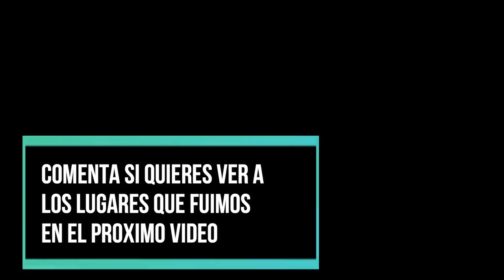Entrevista a Fernanda Torres TV | PASEO En MOTO Ft @fernandatorrestv | Calles de VENEZUELA 2023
Estimado Publico, un placer saludarles ✨

Hoy les traemos algo distinto al canal, un nuevo formato que trata de entrevistar a creadores de contenido tanto venezolanos como extranjeros que se encuentren en caracas y sus alrededores.

Cabe destacar que al decir 'Creadores De Contenido' se hace referencia a TODO tipo de creadores ( Youtubers, Tiktokers, Streamers, Influencers y a fines ) desde los mas pequeños como nosotros que estamos comenzando, hasta los mas grandes que podamos contactar!.

La idea es abrir una ventana para que se den a conocer o para que compartan su contenido, pero con la experiencia de pasear en moto por nuestra bella y controversial ciudad 🏍

Asi que disfruten de el video 💥🔥
Nuestra Invitada de hoy es: @fernandatorrestv

Disculpen la mala calidad de imagen en el video, pero por los momentos la camarita que poseo es muy sencilla, no quise ir grabando con el movil que graba excelente, por el tema de la inseguridad 😣 cuando el canal crezca mas, se invertirá en mejores equipos para asi brindar mejor experiencia para todos ustedes 😀🤝🏻

Link Playlist de Spotify 🔽

______________________IGNORAR TAGS__________________________